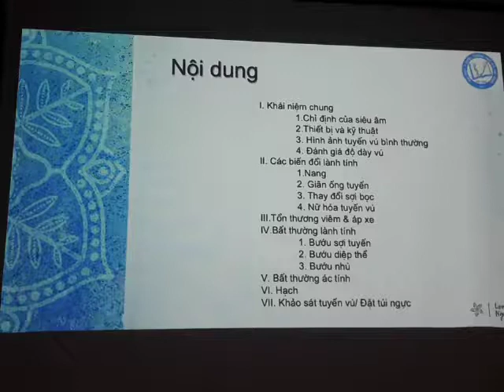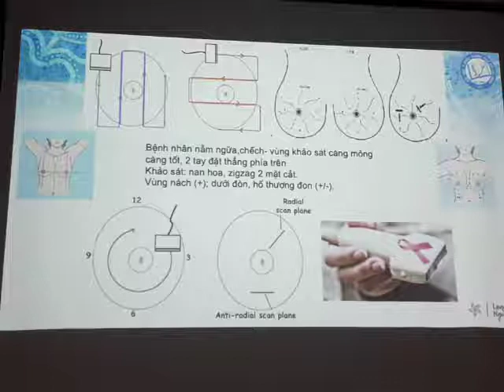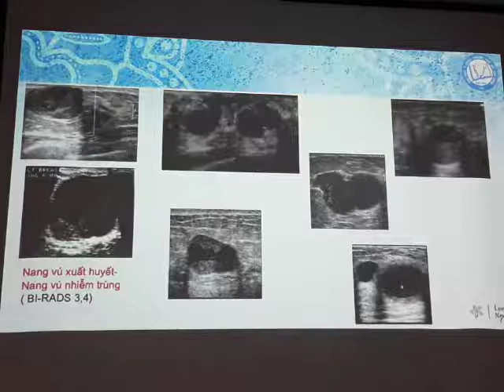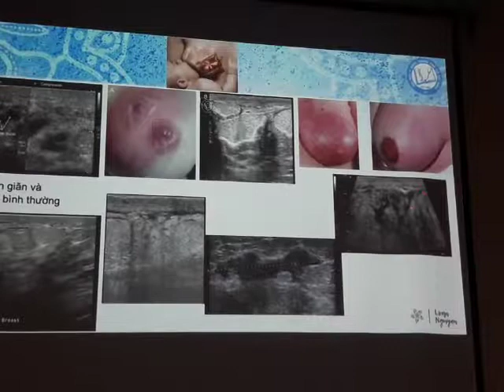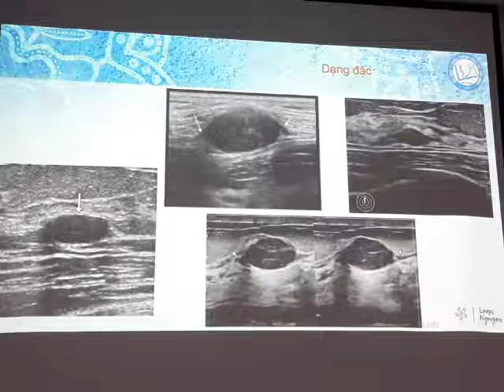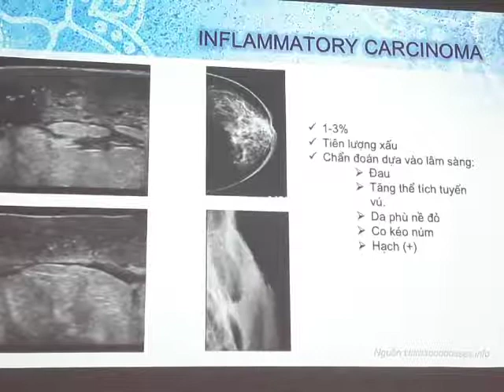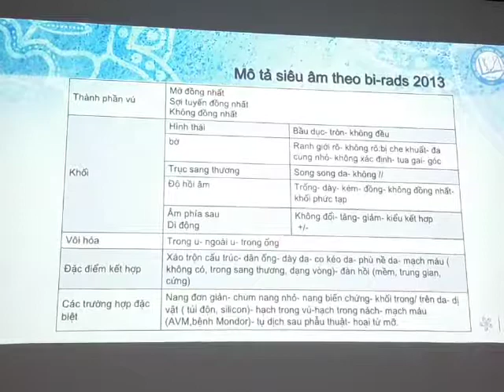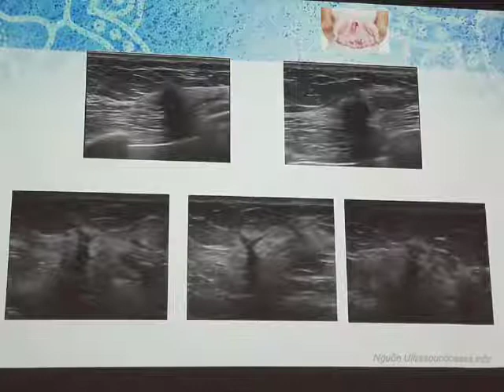SIÊU ÂM VÚ Bs Loan